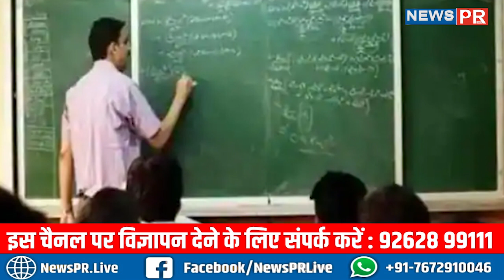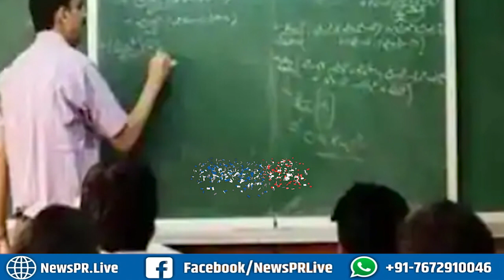नियमावली Teacher Recruitment पर लगी CM Nitish Cabinet की मुहर, जल्द होगा बड़े पैमाने पर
नियमावली Teacher Recruitment पर लगी CM Nitish Cabinet की मुहर, जल्द होगा बड़े पैमाने पर bihar rjd jdu #biharnews

धन्यवाद
टीम NewsPR